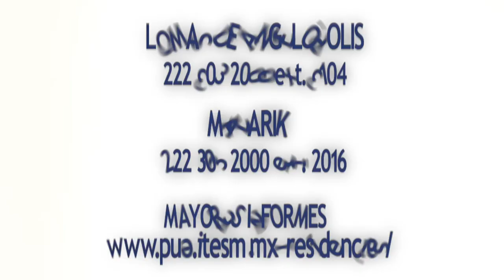Residencias Tec Puebla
¿Eres foráneo y quieres estudiar con nosotros? Tenemos las mejores opciones de alojamiento.